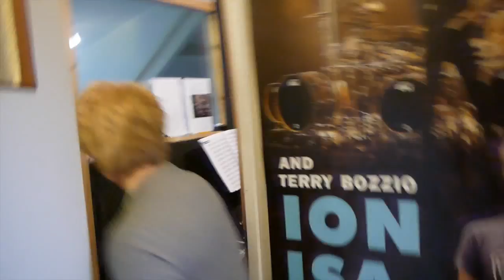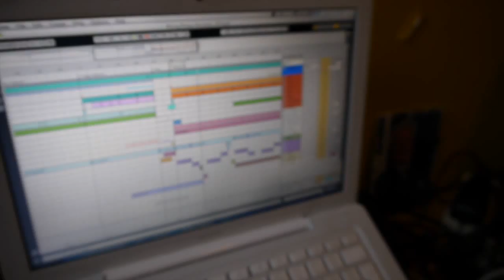Lars Nijman Blog #6 Practice areas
I'm participating at the Roland V-drums Worldwide contest taking place in Frankfurt (April 2013). That's one of the reasons I started this blog, I hope you enjoy the videos and thank you very much for watching!

All the best, Lars